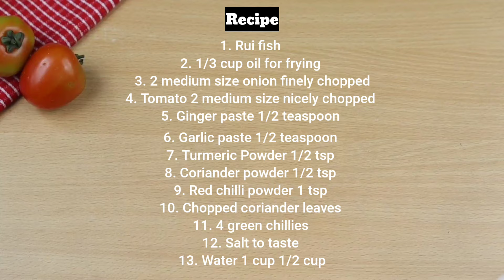The Ultimate Guide to Indian Fish Curry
In this sensational video, Sandrine Castagnet, an expert in food and drink, shares her recipe for an epic Fish Curry that will make your taste buds dance with joy. With her infectious energy and passion for cooking, Sandrine guides you through the process of creating a rich and flavourful curry that will leave you wanting more. Beginning with the freshest ingredients, including succulent fish, a variety of aromatic spices and herbs, and a blend of vegetables, Sandrine's recipe is a perfect balance of flavours that will tantalize your senses. She shares her expert tips and techniques for preparing and cooking the ingredients, allowing you to replicate her recipe with ease. With stunning close-up shots of the finished dish, you can see the vibrant colours and textures of this delicious curry. Whether you're a seasoned cook or just starting in the kitchen, Sandrine's tutorial is perfect for anyone looking to explore new and exciting flavours. So, grab your apron, join Sandrine in her kitchen, and learn how to make this epic Fish Curry recipe that will impress your family and friends at any mealtime.